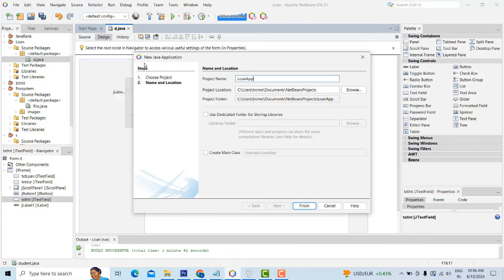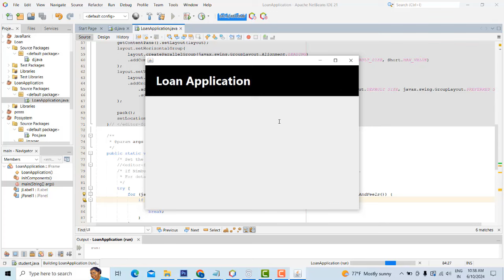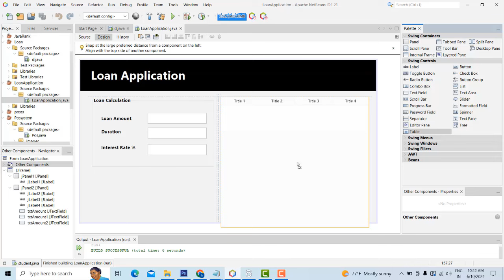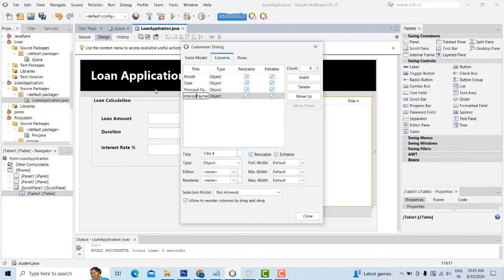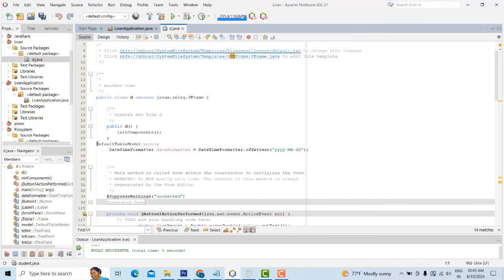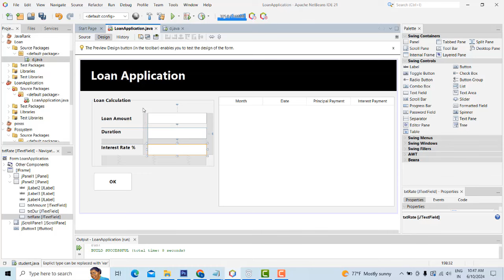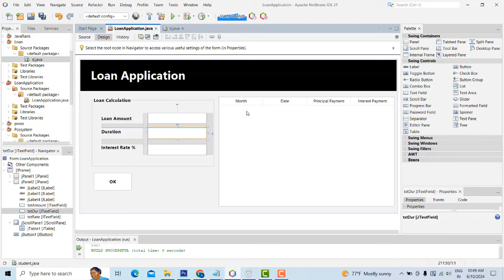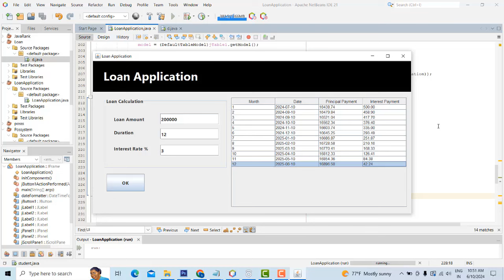Banking Loan Calculation Project using Java | Tamil